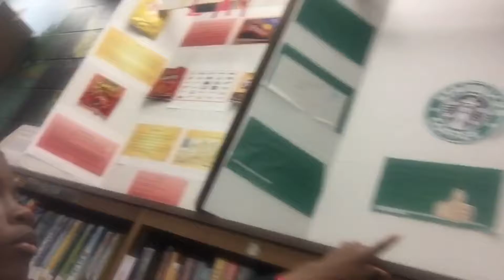You Spin Me Right 'Round | Vlog 2